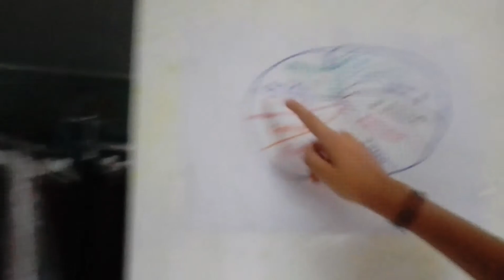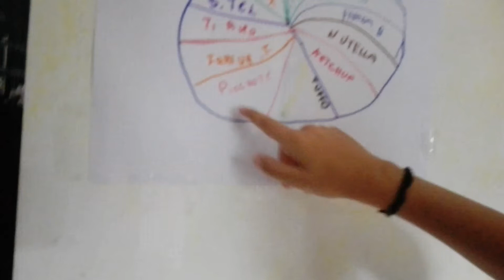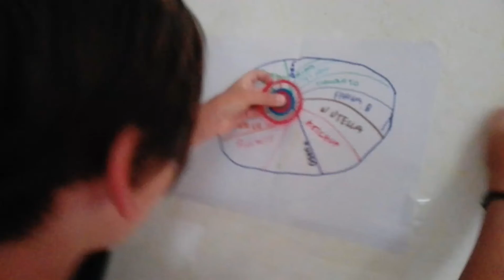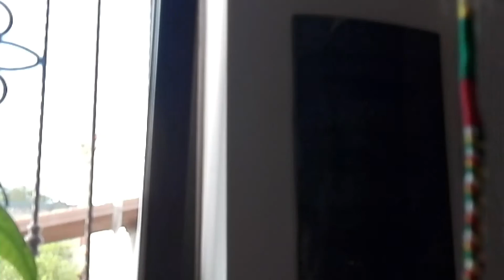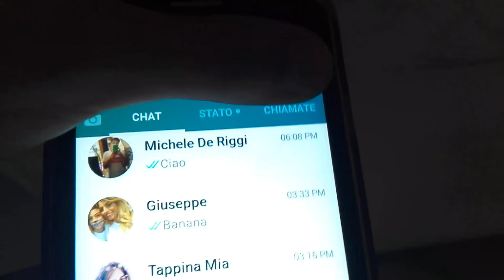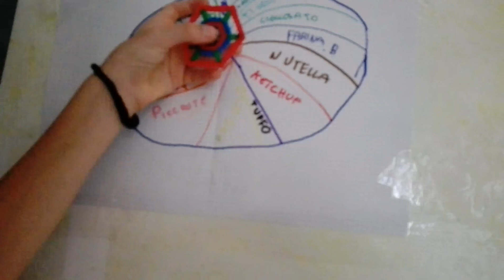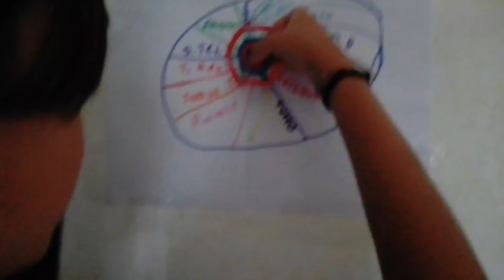Ruota del male prima puntata